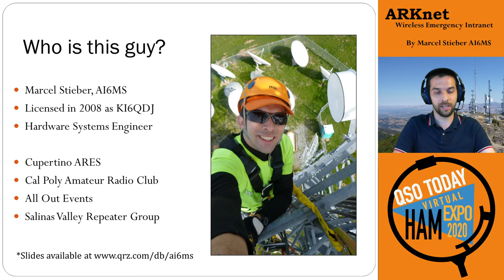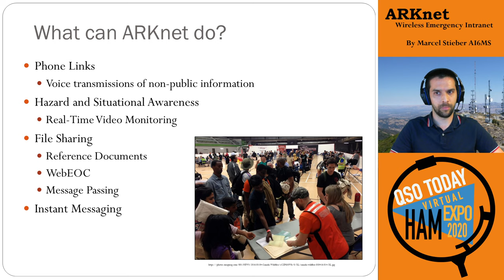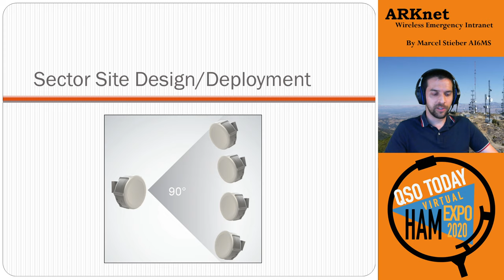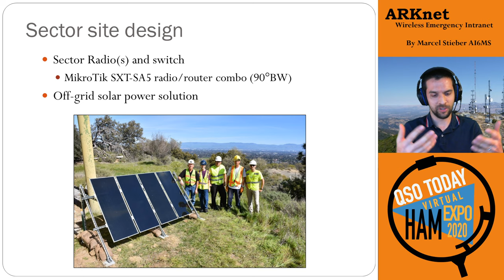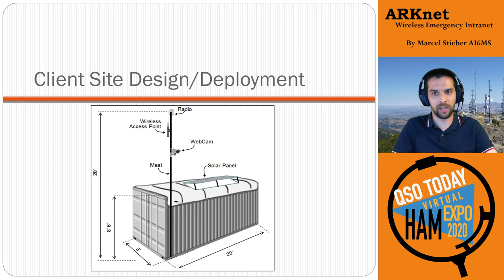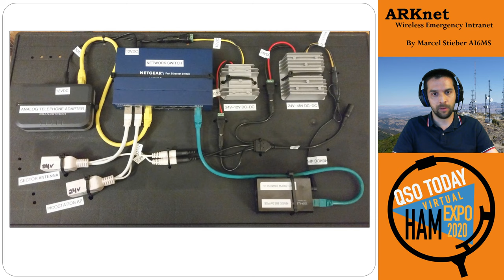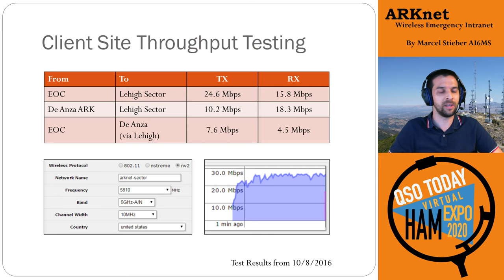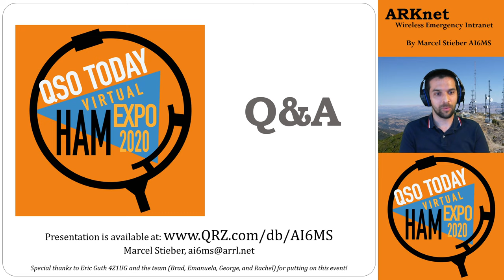ARKnet Wireless Emergency Intranet - QSO Today Virtual Ham Expo 2020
This presentation was originally recorded for the QSO Today Virtual Ham Expo on August 8+9, 2020.

Abstract:
ARKnet is the first step toward building a Wireless Emergency Intranet for the City of Cupertino that will support our emergency responders with a high-speed data network. This multi-site network uses a 5.8GHz ISM backbone and includes off-grid solar sites throughout the city. This forum will provide an overview of the system including design considerations, initial deployment of the primary sector and client sites, and operational analysis of the system functionality.